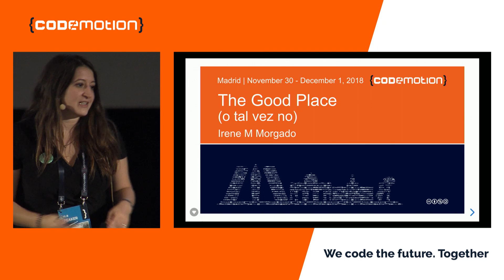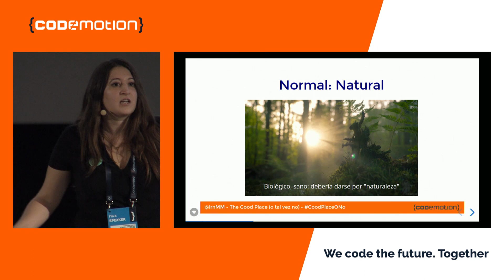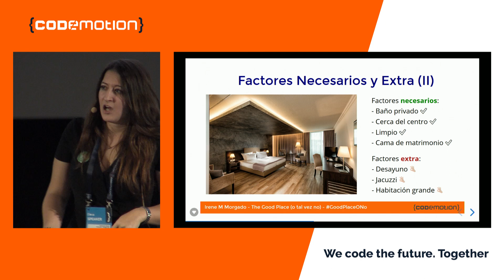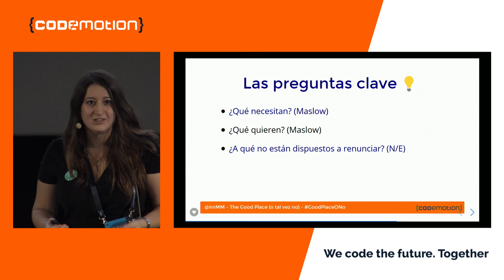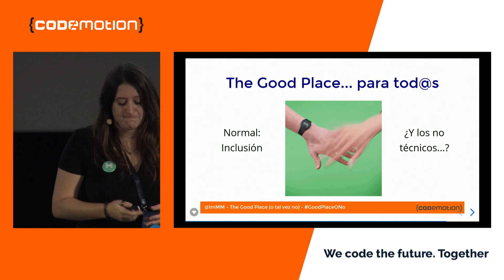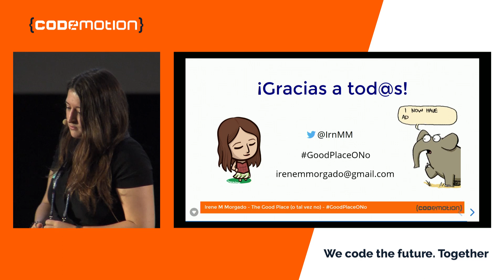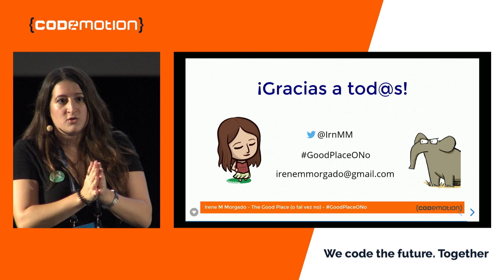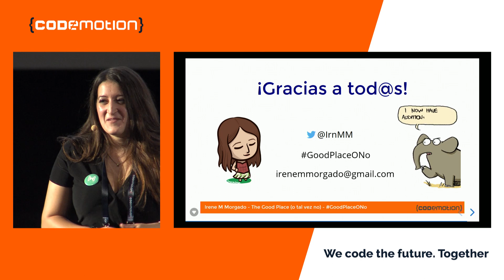Irene M Morgado | The Good Place (o tal vez no) | Codemotion Madrid 2018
¿Qué hace que una empresa sea "The Good Place", el sitio donde todos quieren trabajar? ¿Qué es más importante: usar muchos post-its, comer pizza o tener un futbolín? ¿O nada de eso? Aquí encontrarás series de los ochent, algún pokemon, ascensores que no funcionan (y bastante seriedad sobre este tema que nos preocupa) para saber dar con las claves sobre los factores necesarios y motivadores que hagan de tu organización un mejor lugar... o, mejor aún: el mejor lugar. Si te gustó "El Feliz Developer"... podrás saber como continúa el estudio en "The Good Place"